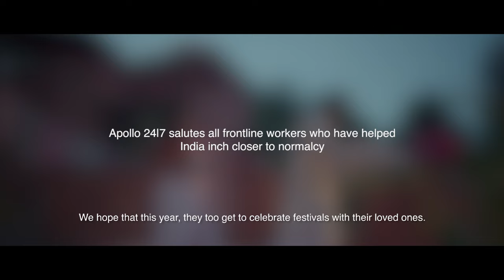Iss Baar Main Bhi | Apollo Hospitals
The beats of dandiya, the dhak of pujo & the sparkles of Diwali are back in our lives, all thanks to our frontline warriors. Share this with all the heroes you know!